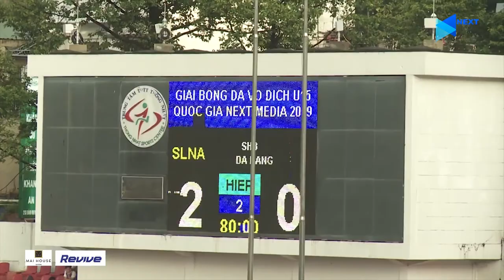Cảm xúc trái ngược của Văn Quyến, Quốc Anh và Như Thuật trong ngày tái ngộ.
Tại Giải vô địch U15 Quốc Gia – Next Media 2019, HLV trưởng và trợ lý HLV của U15 SLNA lần lượt là hai cựu danh thủ: Phan Như Thuật và Phạm Văn Quyến. Thì ở bên này, U15 SHB Đà Nẵng cũng có sự chỉ đạo của QBV Việt Nam năm 2012 – Huỳnh Quốc Anh. Quốc Anh và Văn Quyến là danh thủ cùng thời của Đội tuyển Việt Nam, cả hai đều từng lên đỉnh với danh hiệu QBV. Với cá nhân Văn Quyến, anh giành được danh hiệu cao quý này năm 2003.